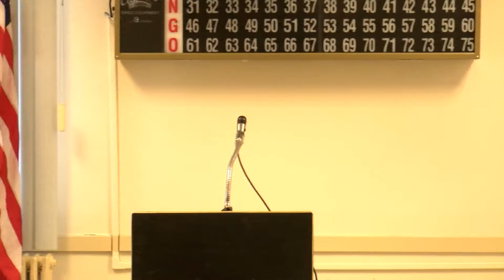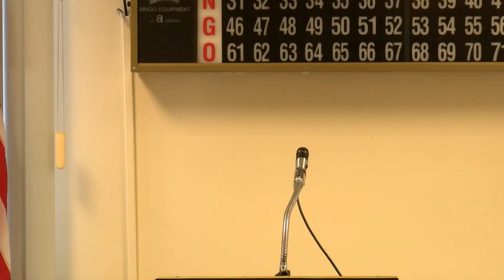Veterans' Day Ceremony 2018